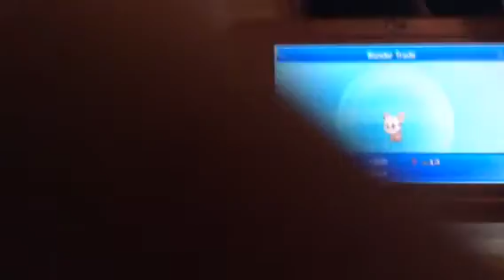Pokemon sun and moon wonderlock part 8